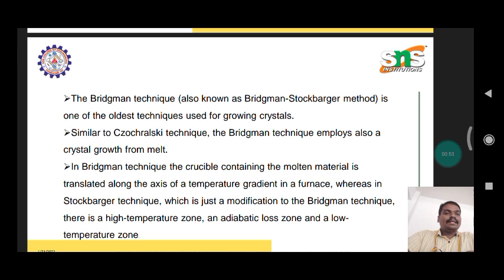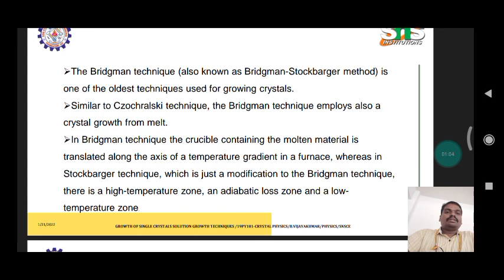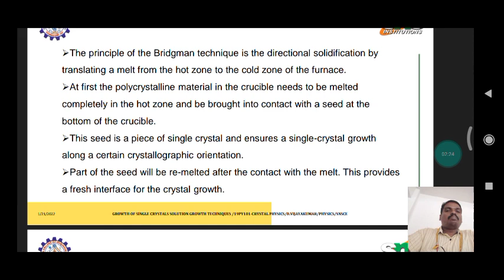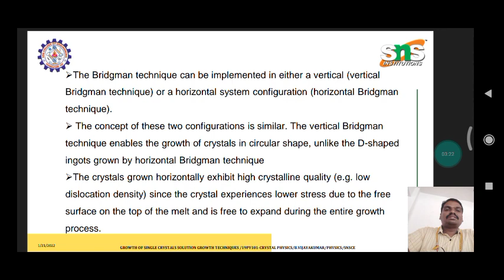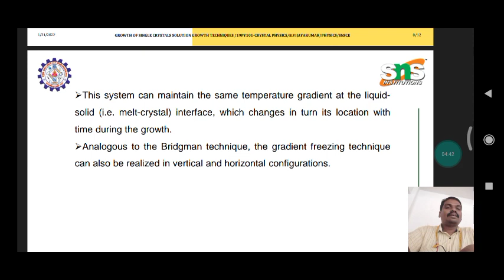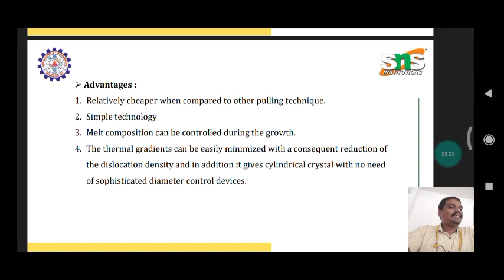Dr. S.Nandhabalaji l Bridgeman Technique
A method of growing a single crystal 'ingot' or 'boule'. The polycrystalline sample is heated in a container above its melting point and slowly cooled from one end where a seed crystal is located. Single crystal material is then progressively formed along the length of the container.